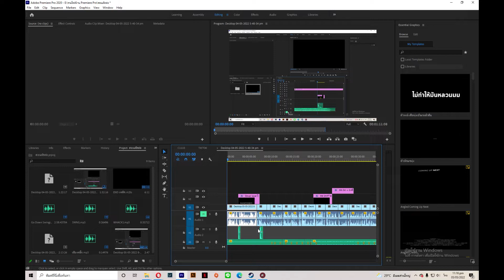เทคนิคการ Jump Cut ให้ไวขึ้นด้วยการเปลี่ยนคีย์ลัดใน Premiere Pro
เพจ Double D Bike Shop

00:00 เริ่มคลิป

สนับสนุนค่าไฟทำคลิป